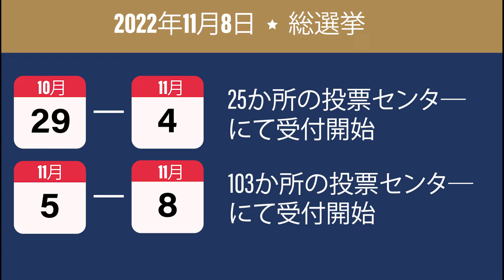2022年11月8日 総選挙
Santa Clara郡の有権者の皆様、11月8日の総選挙の準備は出来ていますか。
ぜひ投票して下さい。10月10日までに登録済有権者の方全員に郵便投票用紙が郵送され、期日前投票が始まります。

郵便料支払い済みの返信用封筒が、投票用紙と共に郵送されます。
投票用紙は、100か所以上に設置される投函箱、有権者登録事務局、そして任意の投票センターより返送して下さい。

25か所の投票センタ―は10月29日から、そして103か所全ての投票センタ―は、11月5日から選挙期日当日まで受け付けます。

詳細はウェブサイトSCCVOTE.ORGまたは、電話(408)299-VOTE(8683)にてご確認下さい。

(English)

Santa Clara County voters, for the upcoming General Election we want to encourage you to be ready, be set and vote by November 8. All registered voters will be mailed a ballot by October 10, this means you can vote early.

Vote by mail ballots come with a free postage paid return envelope. Drop your ballot off at any of the 100 drop boxes, at the Registrar of Voters’ office or at any vote center.

Twenty-five vote centers will be open starting October 29 through November 4th, and all 103 vote centers will be open starting November 5th through Election Day.